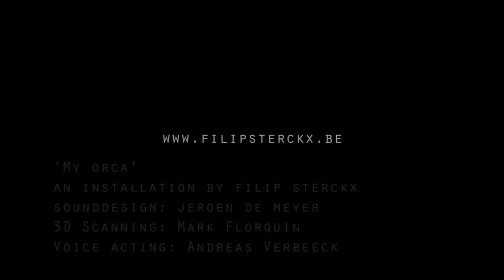My Orca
'My Orca', a video-installation by Filip Sterckx.

I had myself 3D scanned, and used motion capture to realize my childhood dream.

Voice actor: Andreas Verbeeck